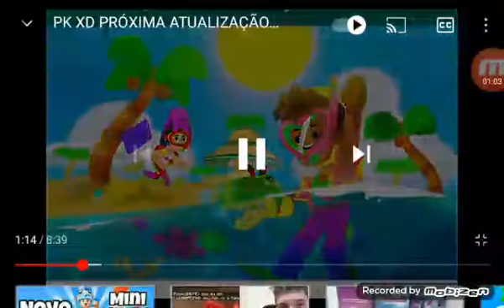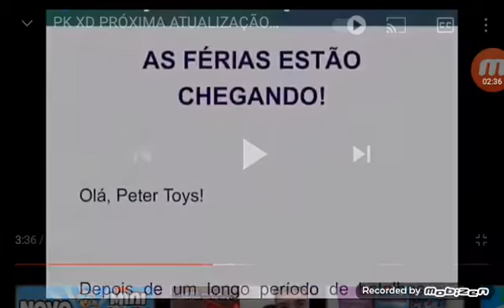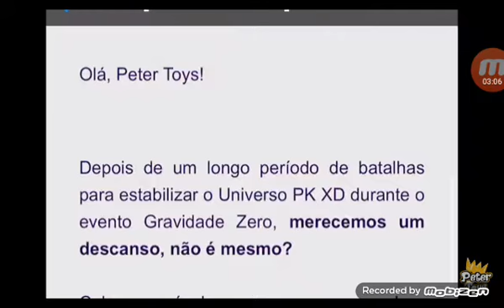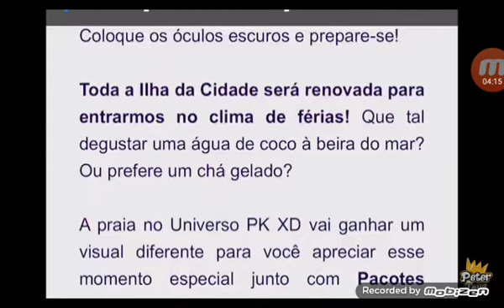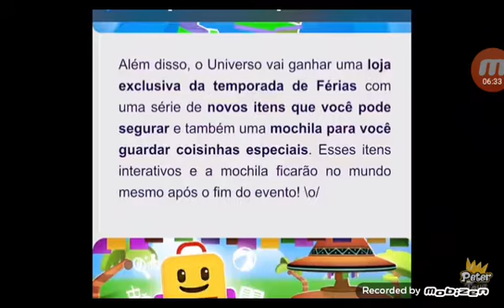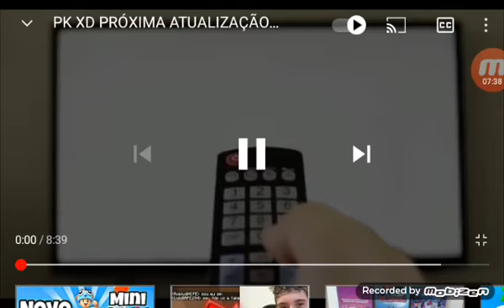SPOILE DO PKXD REVELAÇÃO DA ATUALIZAÇÃO DE FÉRIAS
Oi EU ESPERO QUE TENHA GOSTADO DO VÍDEO

NO VÍDEO DE HOJE SPOILE DO PKXD A REVELAÇÃO DA ATUALIZAÇÃO DE FÉRIAS

CANAL DAS MINHAS IRMÃS➡GÊMEAS POR INCRÍVEL QUE PAREÇA➡

CANAL DO MEU PRIMO➡EMMANUEL BATISTA GAMES➡

CANAL DA MINHA PRIMA➡ YASMIM BATISTA GAMES➡

TCHAU GENTEEEEEEE